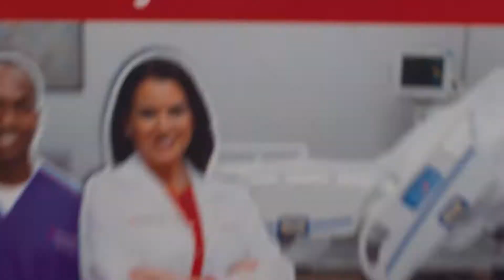Texas Medical City HealthCare Commercial Featuring Marcus Majors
Actor Marcus Majors Featured In The Texas Medical City Healthcare Commercial 2017.